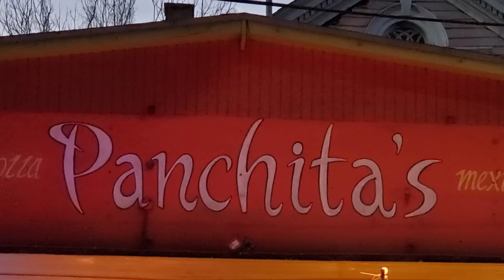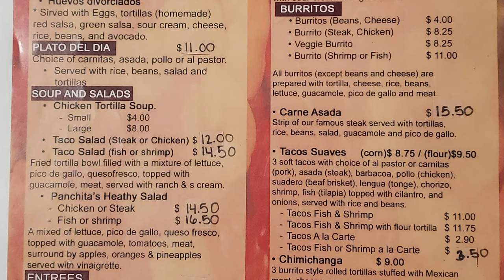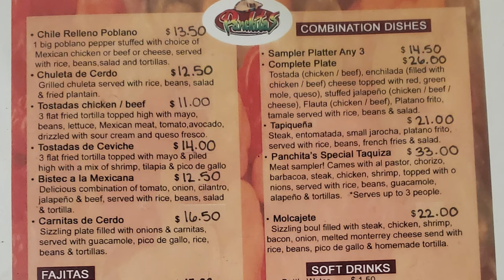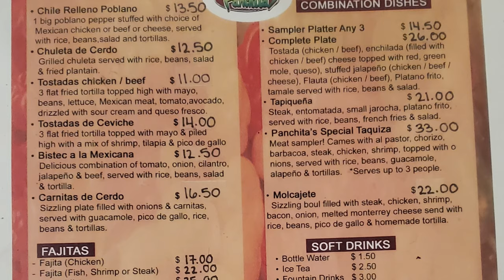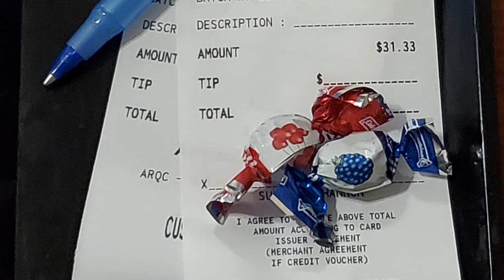New Orleans Travel Vlog: Panchita’s New Orleans Best Mexican Food Feast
In this episode of our New Orleans Travel Vlog we are visiting Panchita’s Mexican Criolla for our New Orleans best Mexican food review videos. Panchita’s is located in the Carrollton area of New Orleans at 1434 S Carrollton Avenue which is about 14 minutes and 5.5 miles away from the French Quarter. This New Orleans Mexican restaurant has become noted for their more unique offerings and they feature an interesting choice of sampler platters which are a great option to try multiple dishes. Panchita’s Mexican also offers a daily happy hour and different weekday specials for drinks seven days a week and food specials six days a week. The food specials offer some good value and their daily happy hours are quite popular. Panchita’s Mexican Criolla has a prime location on Carrollton Avenue which has made them one of the most popular Mexican restaurants in the Greater New Orleans area.

1. Tujaque's Cookbook

2.  The Picayune's Creole Cookbook

3.  Who's Your Mama, Are You Catholic, and Can You Make A Roux? (Book 1): A Cajun / Creole

4.  River Road Recipes: The Textbook of Louisiana Cuisine

5.  LA Bouche Creole

6.  Uglesich's Restaurant Cookbook

7.  Tony Chachere's Original Creole Seasoning, 17 Ounce

8.  TABASCO Family Reserve Pepper Sauce, 5 Ounce